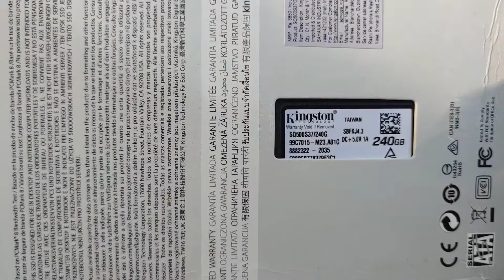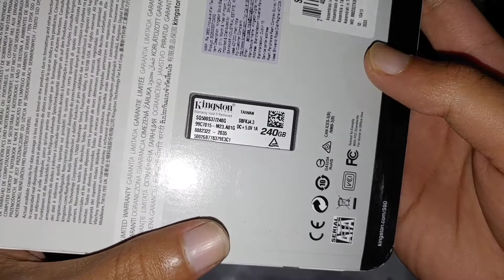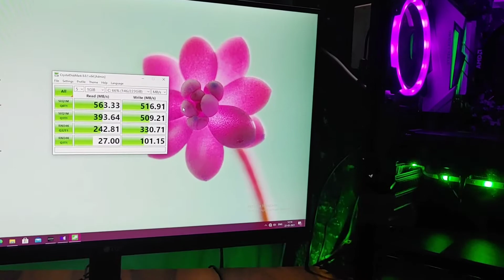KINGSTON Q500 SSD REVIEW | HOW TO MAKE YOUR OLD COMPUTER FASTER ? | SSD VS HDD.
In this video i have reviewed the kingston q500 ssd which i have been using for a while , hows my experience ? check the video to know.

buying link :-